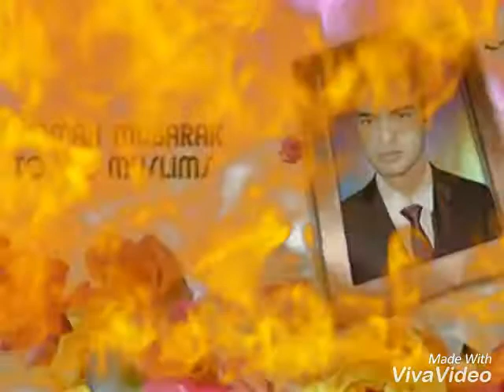Punjab college toba tek Singh